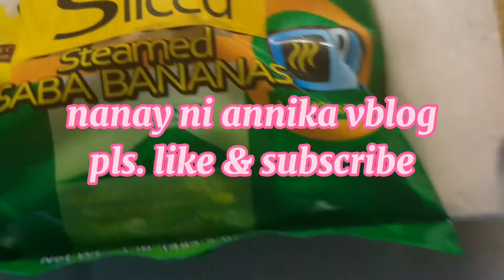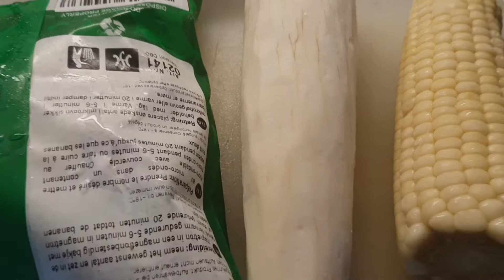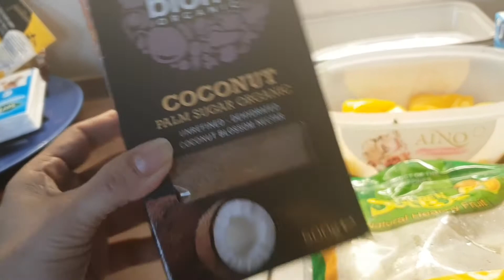(#4)Making ginataan own version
Nagluluto po ako ng ginataang Mais,,Saging saba at bungang kahoy,,hinaluan ko ng hinog na langka.